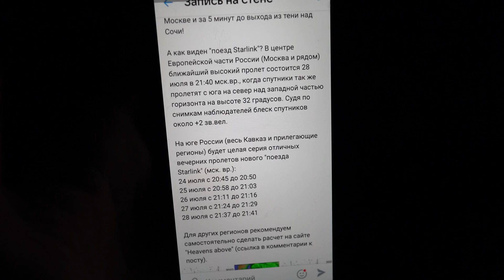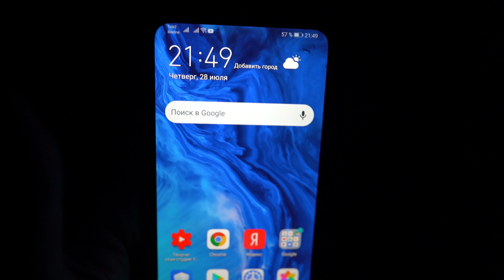Спутники Илона Маска не существуют и не летают над Россией! Эксперимент!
Привет, друзья! Сегодня вы увидите невероятный эксперимент, где я попробую зафиксировать те самые спутники Илона Маска, о которых все так много говорят!
 Я вышел поздно вечером, чтобы зафиксировать эти объекты и они должны были лететь по расписанию, но оказалось, что их просто нет!